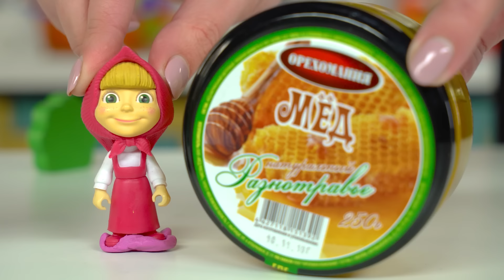Маша Не хочет Мыться - Маша и Медведь - Поиграйка КукуPlay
Маша Не хочет Мыться - Маша и Медведь Все серии Играем вместе .
Поиграйка с Викой и игрушками Маша и Миша гуляют по лесу. В лесу после дождя бывает очень грязно и можно легко испачкаться. Маша после гуляния стала такая замарашка! А мыться ей совсем - совсем не хочется. Что же делать?

Москва, 2024
bigpapamedia.ru